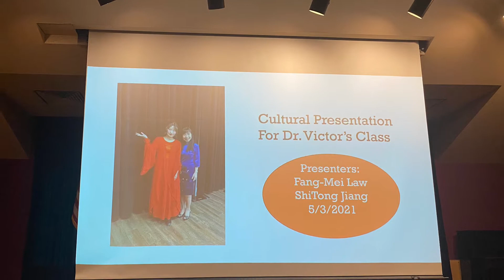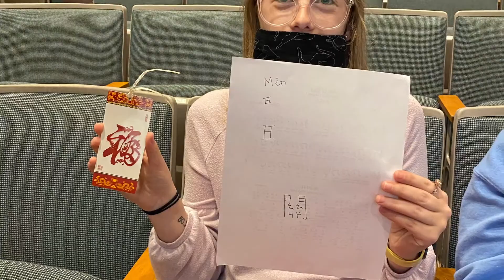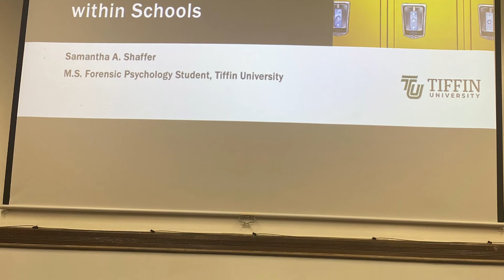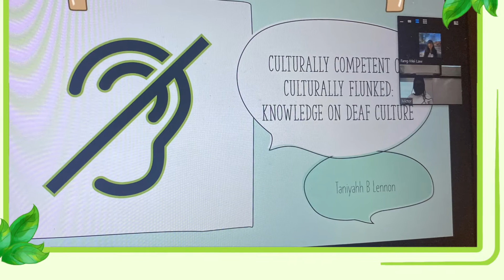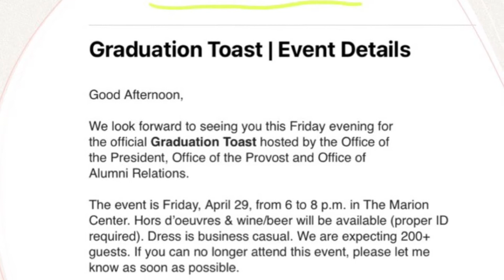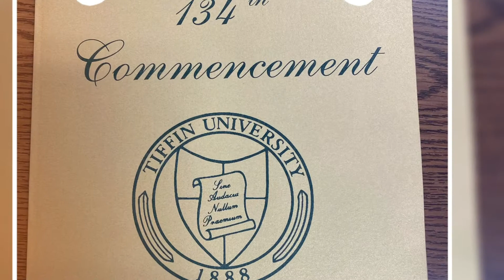From Zero to Hero-2022 Forensic Psychology Students Master Degree Journey 記錄從零起步到成為刑事心理學碩士的精彩之旅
記錄從零起步到成為刑事心理學碩士的精彩之旅

我很榮幸在過去的兩年中見證了這群學生從第一天到獲得刑事心理學碩士學位的專業和個人成長。我將兩年中一些精彩亮點集結在這部影片中，作為我送給這班學生的禮物。祝賀我的學生順利完成碩士學位！

From Zero to Hero-2022 Forensic Psychology Students Master Degree Journey

I am so honored to have witnessed over the past two years how this group of students grew professionally and personally from Day 1 to graduation with their Master's degree in Forensic Psychology. This film gathers some highlights of those great moments as a gift for my students in the program. Congratulations on your accomplishment!